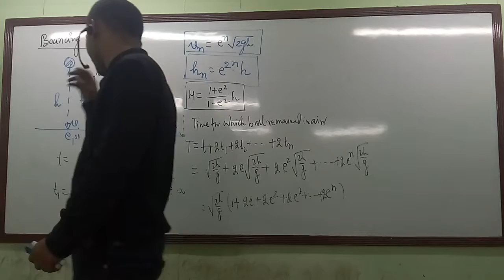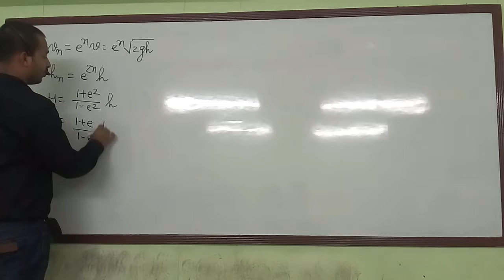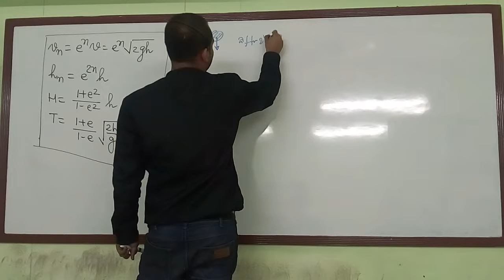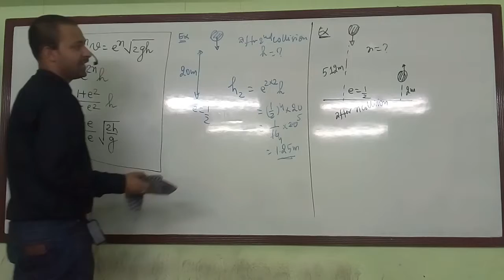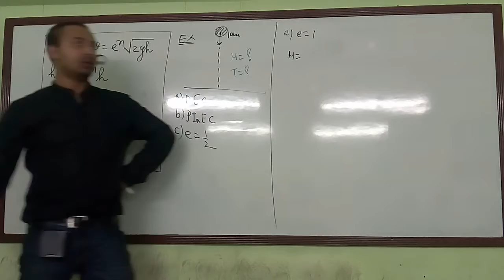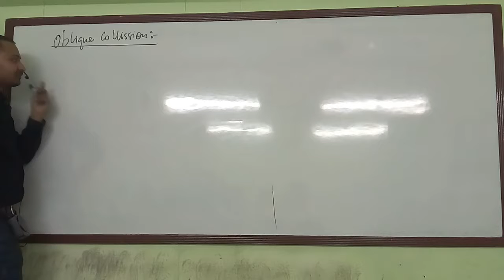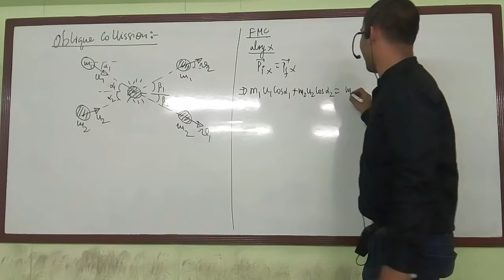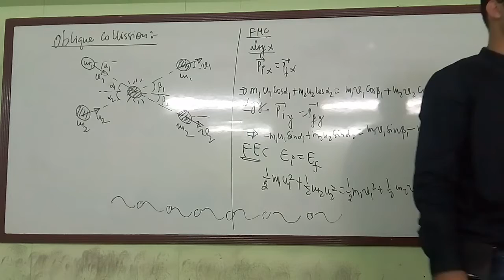Collision Part 06 (Last lecture) by Ashutosh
Topic:
1.Bouncing of Ball and Oblique Collision
2. Problems Practice